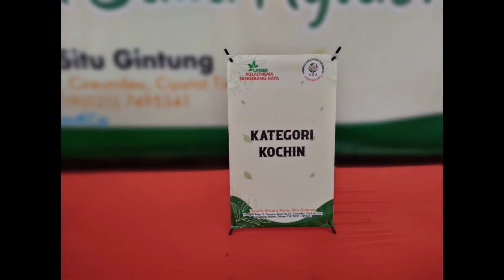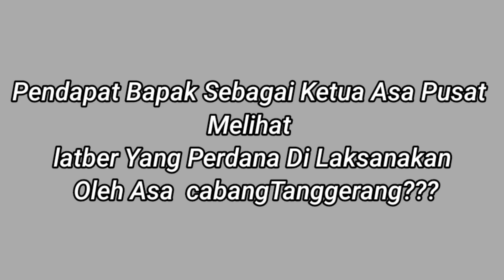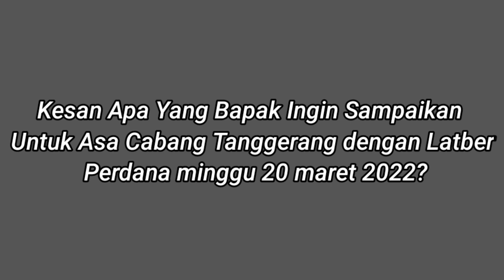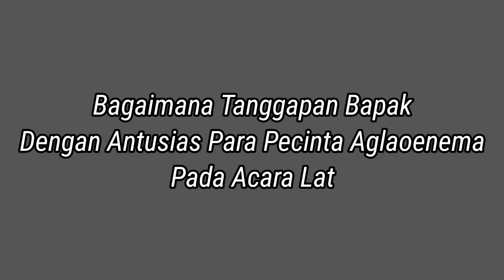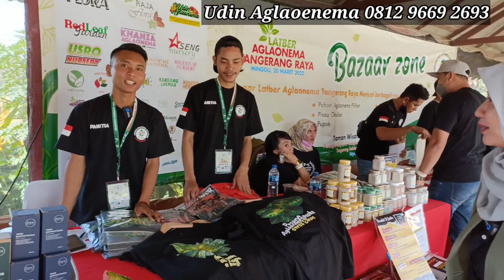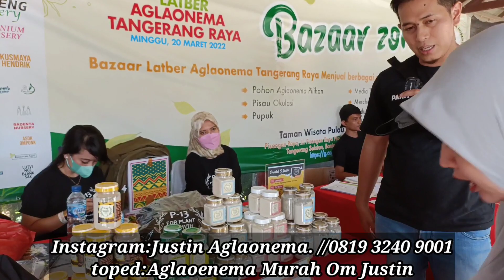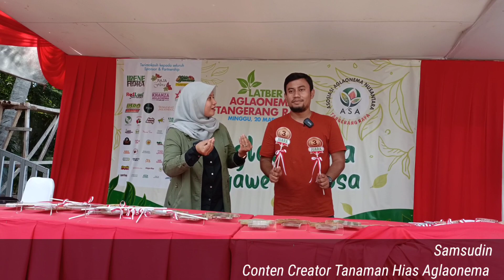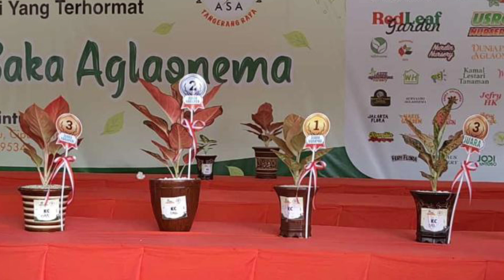LATBER ASA TANGGERANG, MINGGU 20 MARET 2022 "Taman Wisata Situ Gintung"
Kemeriahan Silahturahmi Latber Asa Tanggerang minggu 20 maret 2022 di taman Wisata Situ Gintung

Dihadiri oleh maestro Aglaoenama bapak greg hambali, ketua Asa pusat, petinggi Aglaoenema, PENGHOBY, dan pemilik Nursery, dan Masyarakat pecinta Aglaonema

Semoga saja informasi yang kami berikan dapat bermanfaat dan mohon maaf  bila ada salah dalam pembuatan Video, dan ada kekurangan dalam proses peliputan

Info Bazar

Tokopedia : Aglonema Murah Om Justin